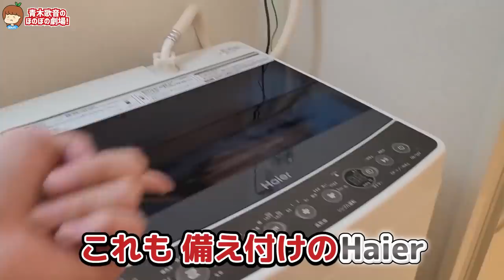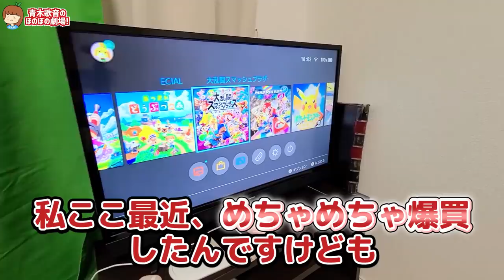月収2~300万稼ぐYouTuberなのにこんな生活？！【家賃公開】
▽テレビ出演
その他